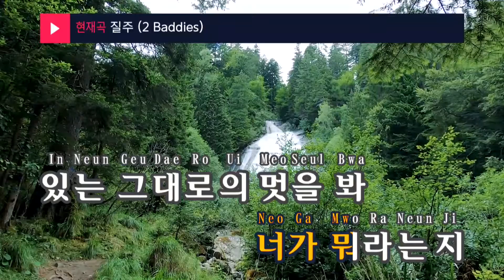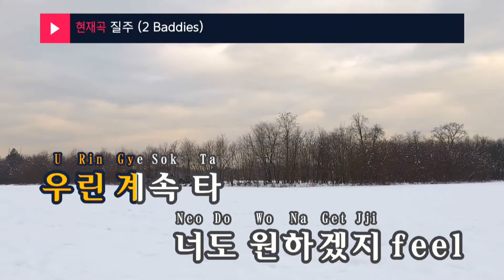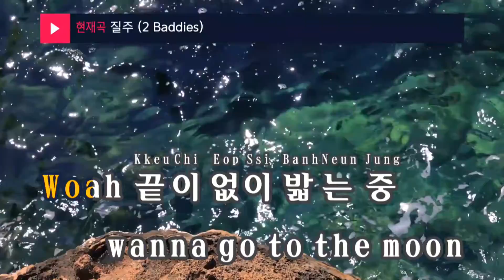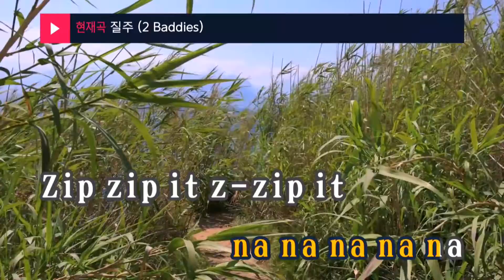질주 (2 Baddies) - NCT 127 (KY.95629) / KY Karaoke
★ 곡 정보 ★
번호 : 95629
제목 : 질주 (2 Baddies)
가수 : NCT 127
작사 : sokodomo,해일,X..
작곡 : Aron Bergerwall..

Copyrightⓒkeumyoung